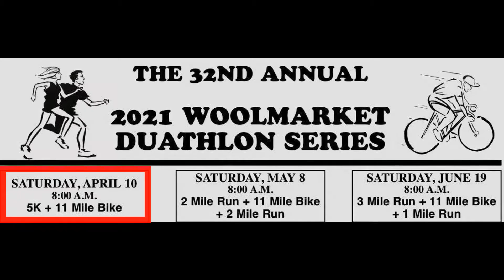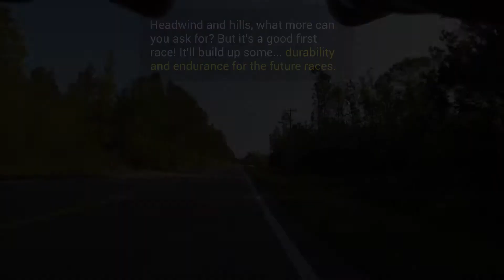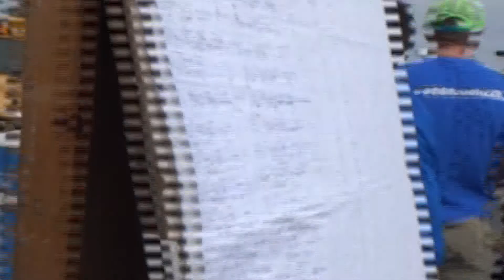2021 Woolmarket Duathlon #1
What a way to kick off 2021. Went in with a modest target of simply running an 8:45-9:00 pace but hitting at least a 20 mph on the bike. Well didn't meet any of these goals! I actually ran an 8:22 pace for the 5K and then rode 11-miles with a 19.7 mph average. I was on pace to probably hit 20 mph but I had a mishap with the chain coming off the ring during a climb. I made a crucial mistake of trying to switch gears while climbing and also the fact that it's a new cassette and chain, it's possible it simply wasn't "broken in" yet. Either way, I ended up tying my 2020 race performance with a 1:01:23 finish time! What are the odds of that?! To finish at exactly the same time, down to the second! Obviously I was faster for the run and was on pace to tie or eclipse the bike from last year, but the mishap put an "asterisk" to this race simply because it was a mechanical bike issue that cost me precious seconds getting off the bike to put it back on the chainring. Either way, today's performance exceeded my expectations and I'm very pleased with the performance! Evan Posey, what more can you say about him? He's super motivating and his fitness is absolutely outstanding. Stellar performance and stats and they landed him with a podium 1st place finish and 12th overall out of 66! This race was originally scheduled for April 10, 2021, but it was a wash-out, so it was rescheduled to April 11, 2021. The weather was beautiful today. Except for the windy backstretch on the bike, it was just gorgeous weather.